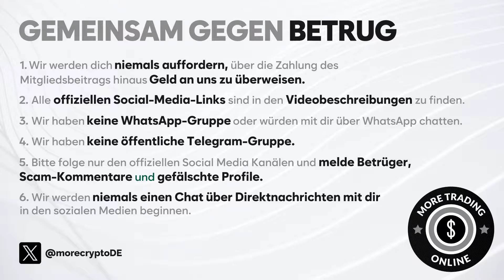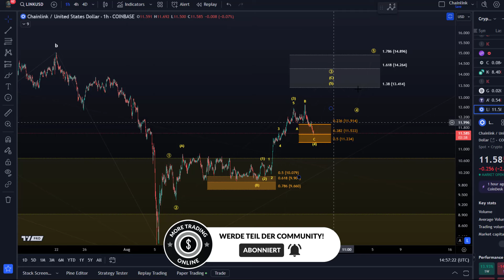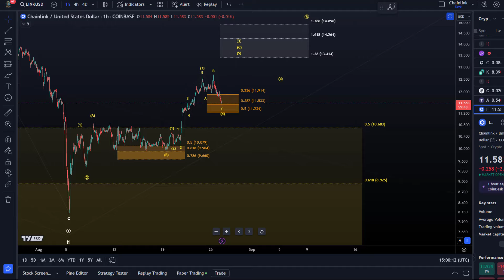What's Next for Chainlink? Detailed LINK Elliott Wave Price Analysis and Price Prediction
👉 Trade on Coinbase:
Receive $10 in BTC (see terms on website):

👉 Trade on Kucoin:
Receive a 20% fee discount:

👉 Trade with Trading212:
Receive shares worth up to $100: